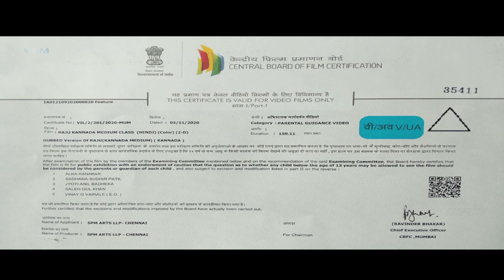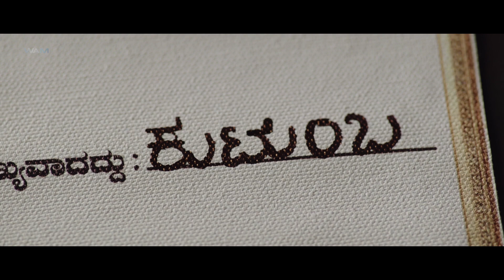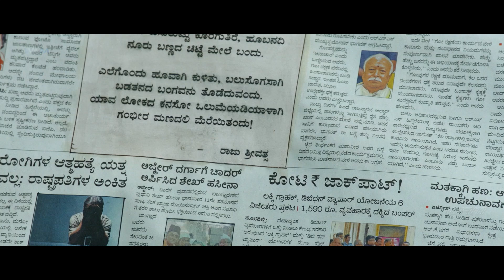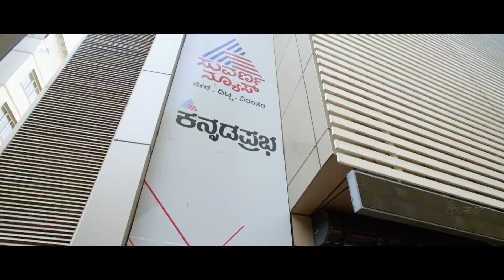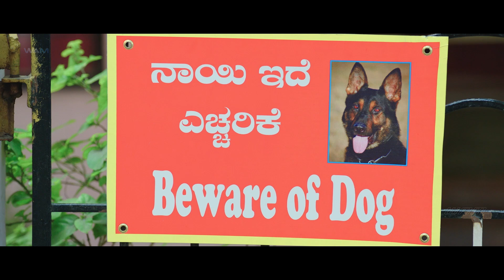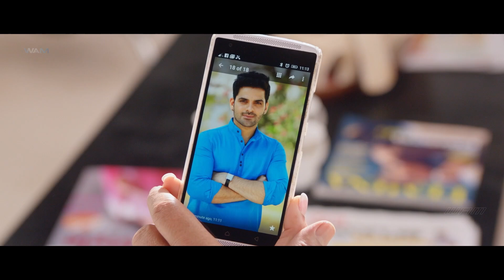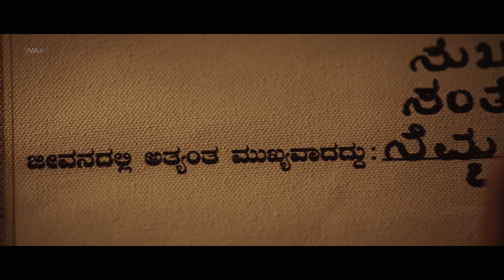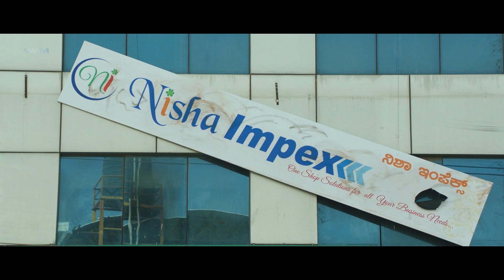South Superhit Action Movie South Dubbed Hindi Full Romantic Love Story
ravindrajadeja teja new movie 2021 hindi dubbed,
ravi teja new movie 2021 hindi dubbed raja the great,
ravi teja new hindimovie 2021 telugu,
south teja new movie 2021 full movie hindi
ravi teja new movie 2021 disco raja hindi dubbed,
ravi teja new movie 2021 raja the great full hd,
ravi teja new movie 2021 telugu raja the great,
ravi teja new movie 2021 hindi dubbed krack,
ravi teja new movie 2021 hindi dubbed comedy,
ravi teja new movie 2021 hindi dubbed raja the great hd,
ravi teja new movie 2021 hindi dubbed raja the great full movie,
ravi teja new movie 2021 power unlimited 2 hindi,
ravi teja new movie 2021 raja the great hindi,
ravi teja new movie 2021 ravi kishan,
ravi teja new movie 2021 raja the great full movie,
ravi teja new movie 2021 kick 2 hindi dubbed,
ravi teja new movie 2021 kick 2,
ravi teja new movie 2021 kaabil 2,
ravi teja ki new movie 2021 22,
ravi teja new movie 2021 hindi dubbed khiladi 2,
ravi teja 2 new movie 2021,
ravi teja new movie 2021 hindi dubbed kabil 2,
ravi teja new movie 2021 4k